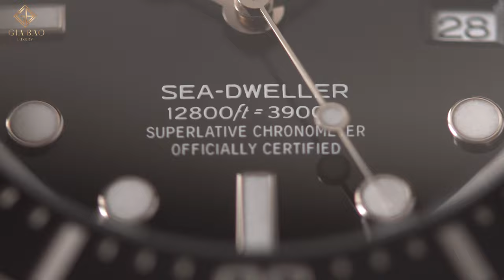Review đồng hồ Rolex Deepsea Sea-Dweller Ref 126660: Gã siêu thợ lặn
Rolex Deepsea Challenge là chiếc đồng hồ đồng hành cùng đạo diễn Cameron có thể chịu được áp lực dưới độ sâu 15.000 mét. Để thương mại hóa chiếc đồng hồ, Rolex đã thay đổi và đưa ra dòng đồng hồ có thể sản xuất hàng loạt. Theo đó, ref. 126660 là phiên bản đồng hồ mới nhất, thay thế cho ref. 116660, đã được hãng giới thiệu vào năm 2018. Dù không có chữ Deepsea trên lớp đệm bạc như thiết kế nguyên mẫu, ref. 126660 vẫn được Rolex xếp vào phân loại đồng hồ Deepsea trên website bởi có thể kháng nước ở mức 3.900m.

Hệ thống showroom:
- 69 Quang Trung, Hai Bà Trưng, Hà Nội
- 55 Đống Đa, Hải Châu, Đà Nẵng
- 164 Trần Hưng Đạo, Quận 1, TP Hồ Chí Minh